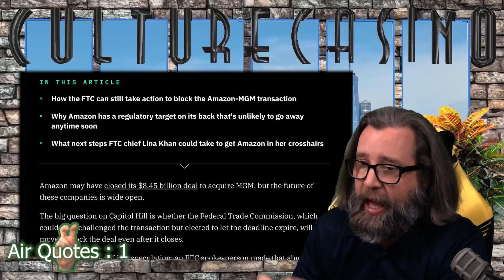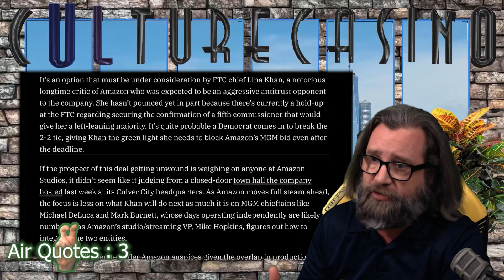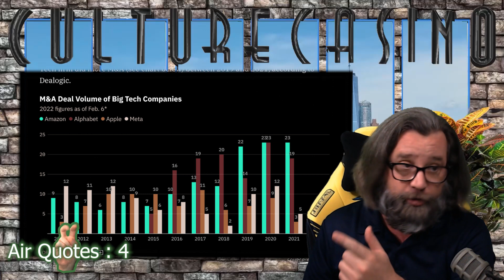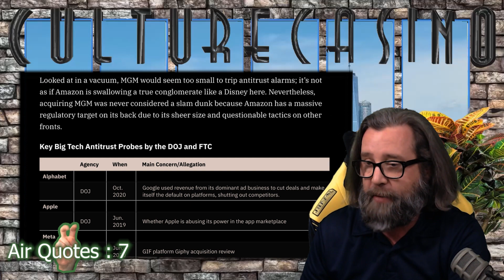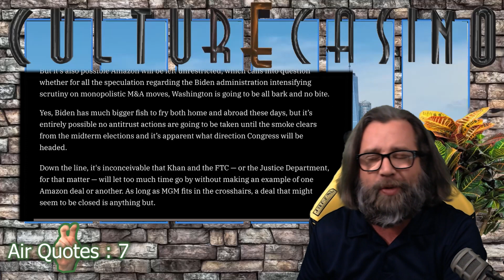Is the Amazon MGM Deal Really Done - Not So Fast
Slow your roll Amazon, you might not be as prepared as you thought you where when it comes to MGM, only time will tell! That's right, this deal may not be as DONE as Amazon thought it was.

TITLE: Is the Amazon MGM Deal Really Done - Not So Fast